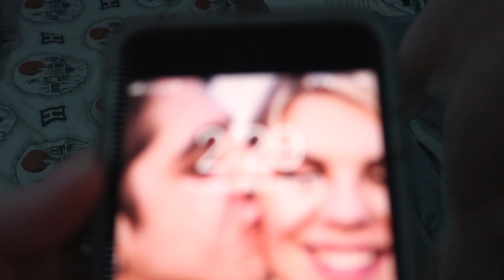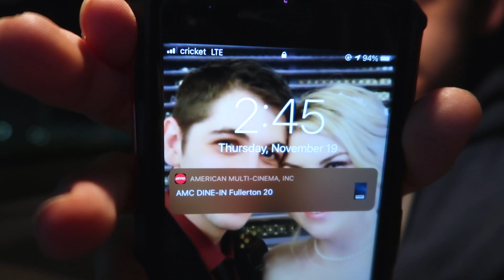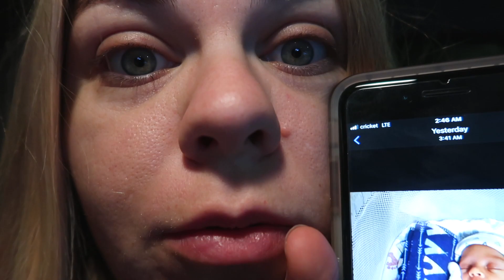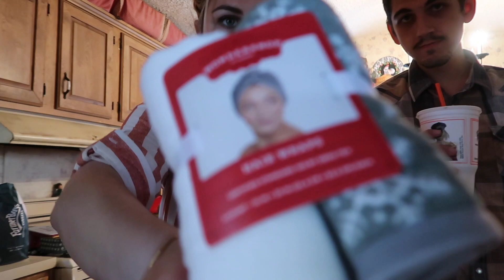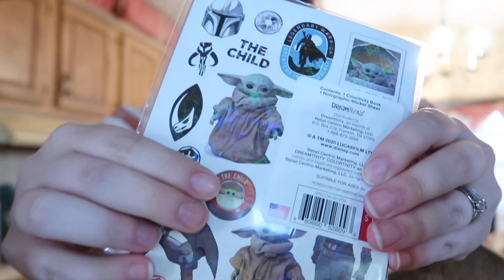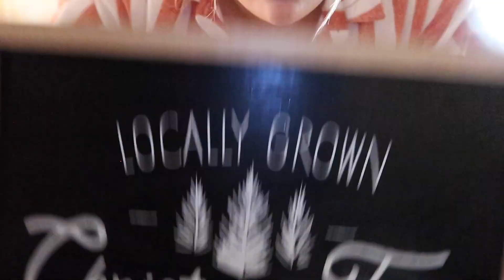should we do VLOGMAS this year?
Even though we are a VERY small channel, should we do vlogmas? We love Christmas and we would love to share our December days with you. Also, i promise you, the dogs will keep you entertained even if we cant LOL

SUPPORT BLACK LIVES MATTER HERE (petitions to sign, where to donate, and more!)

We are Tom & Hannah and we are a former long distance relationship couple living in California. He's from England, she's from California and we are in love and married. We post all varieties of content from vlogs, lifestyle videos, challenges and other videos about our life. We want you to join us on our adventures and pray we don't kill each other along the way.